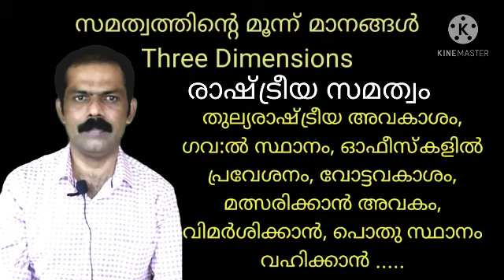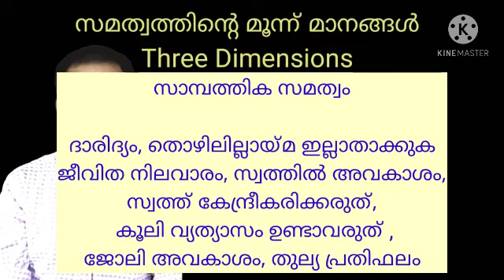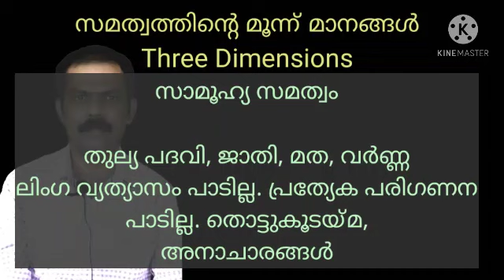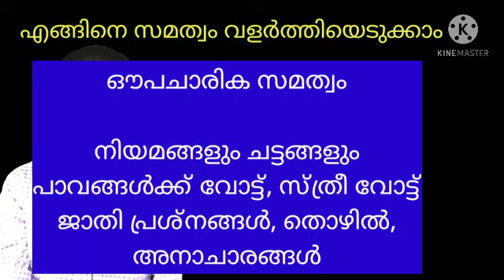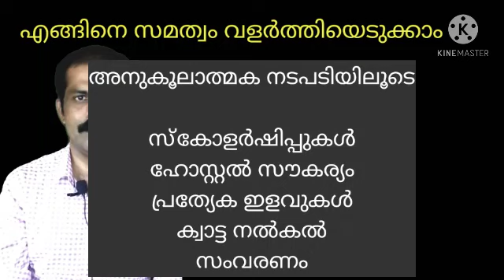Plus one politics Focus area from part 2| Equality| സമത്വം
A discussion on equality and its dimensions